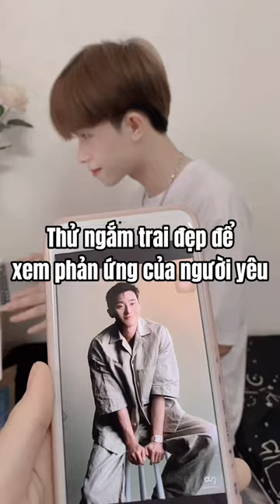Tổng hợp những clip Tóp Tóp triệu view của Hoàng Gia Tư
Tổng hợp những clip Tik Tok triệu view của Hoàng Gia Tư
Đây là video mang tính chất giải trí và không lăng mạ hay xúc phạm bất kì cá nhân thương hiệu nào.
Theo dõi Hoàng Gia Tư Official trên:
© Bản quyền thuộc về Hoàng Gia Tư Official
© Copyright by Hoàng Gia Tư Official ☞ Do not Reup